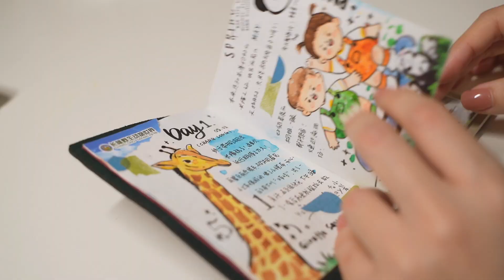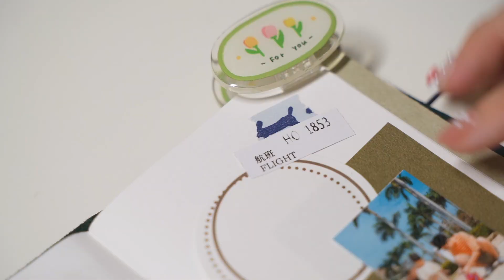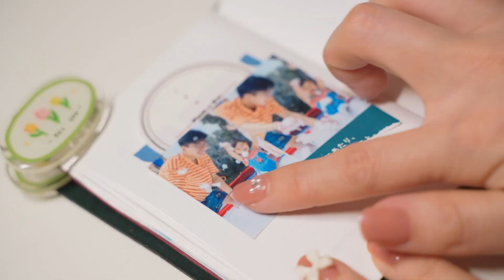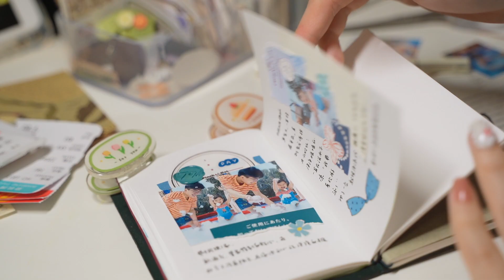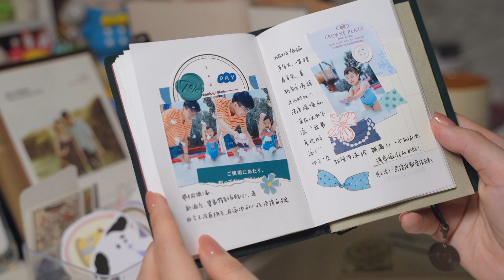🌷Journal With Me｜🌸沉浸式合集｜💟手賬拼貼｜🌟白噪音聲控手賬｜🌸Immersive Collection｜💟Hand account collage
本频道的内容都符合儿童安全标准，不会包含任何不适宜的元素。 🌷Journal With Me｜🌸沉浸式合集｜💟手賬拼貼｜🌟白噪音聲控手賬｜🌸Immersive Collection｜💟Hand account collage｜🌟white noise voice control【吃了這口大橙子】